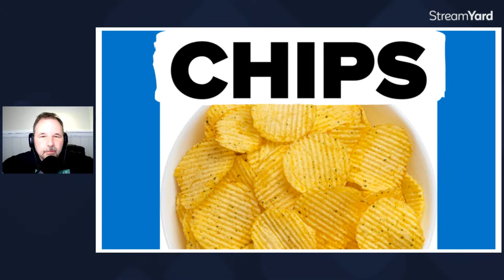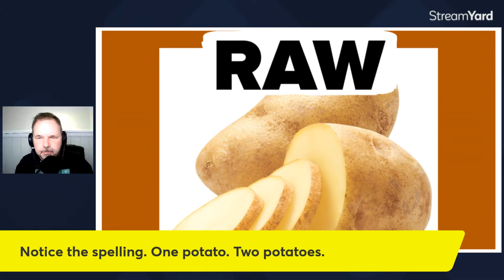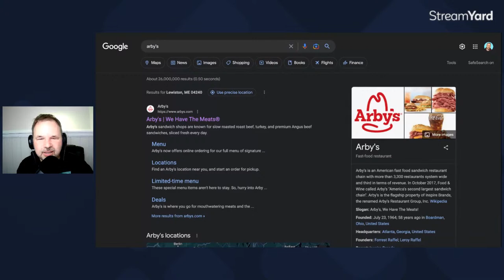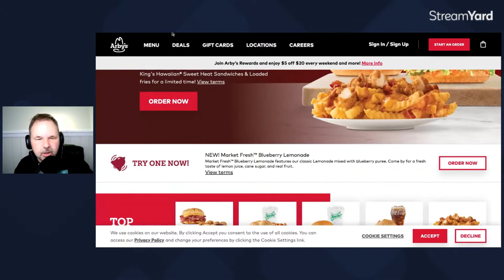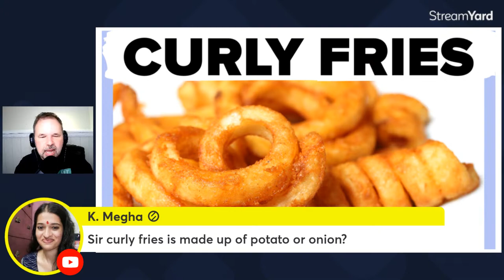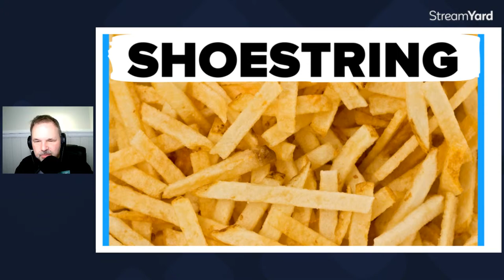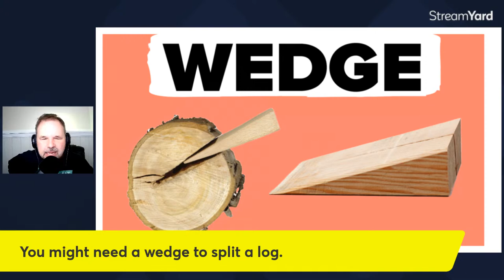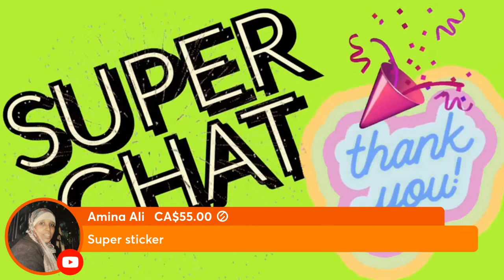AMERICAN ENGLISH LESSON ABOUT FOOD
In this live English lesson, you will learn many terms Americans use when talking about French fries. You will learn how to identify many of the types of French fries Americans like to eat for breakfast, lunch, and dinner. You will also learn about dipping sauces.